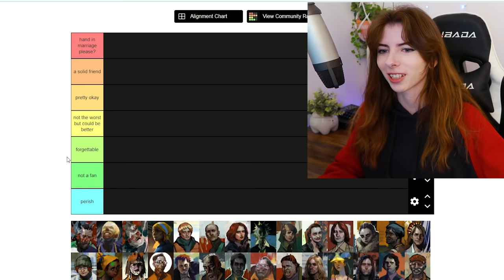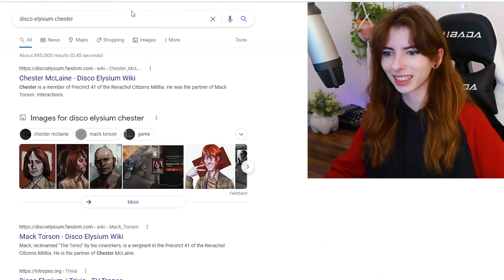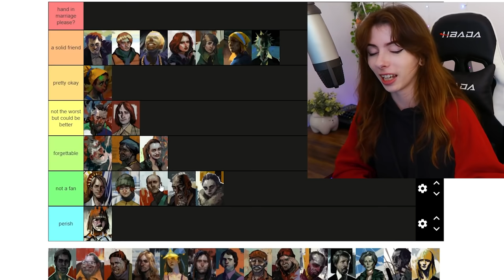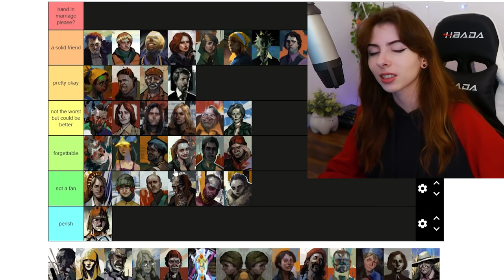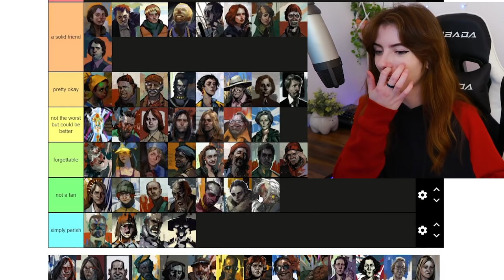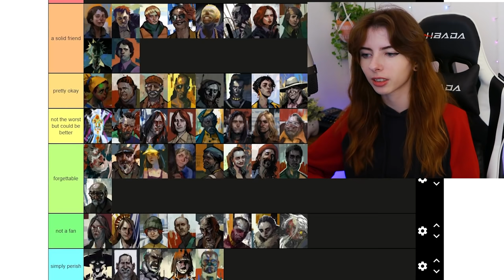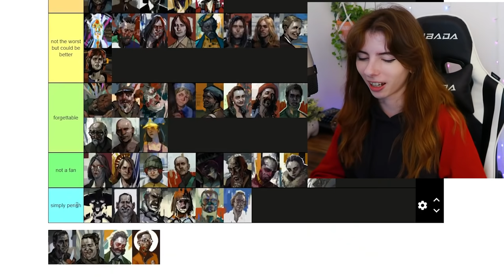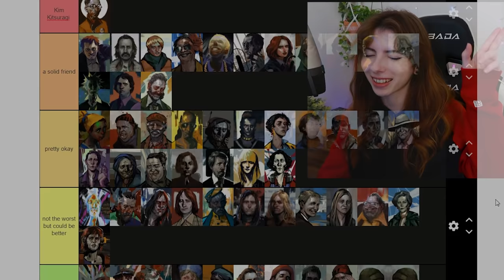THE ULTIMATE Disco Elysium Tier Video!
Wow! something different! I had so much fun with this video, it's been fun trying something new. I hope you guys enjoy this tier list. keep in mind that this is all my opinion lol! I'm sure not many people will agree with me on these, and that's okay!
Audio edited by Derek!
Here's the tier list!:
lofi geek: cloudy sky
lofi geek: dreams
GEAR - 📷
Camera: Canon G7 powershot mark II
Microphone: Samson C01 Large-Diaphragm Cardioid Condenser Microphone
Audio Mixer: Pyle Professional Audio Mixer 16-Bit DSP processor-PMXU43BT
Capture Card: Elgato HD60